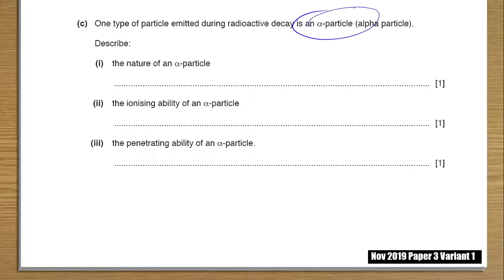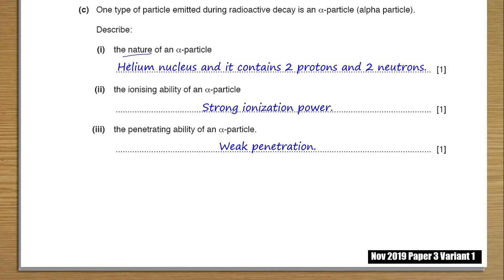PreIG 2019 Nov P2 V1 Q12c